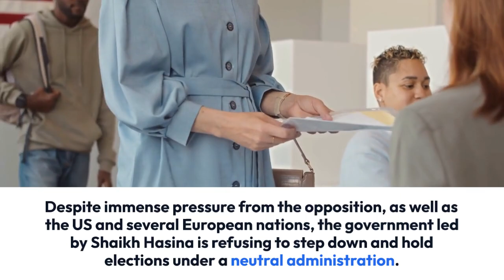Bangladesh|election|outlook outlook bangladesh election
Bang2.mp4